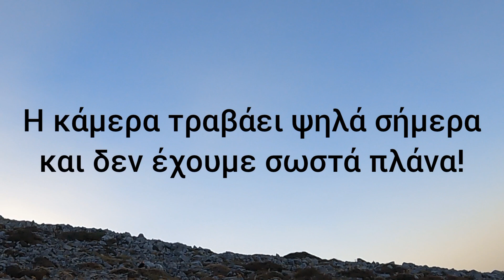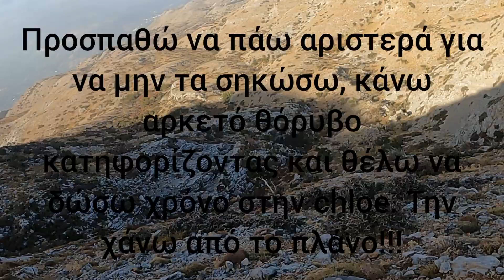Κυνήγι πέρδικας 5/11/23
Ένα κυνήγι που τα νεαρά έκαναν ένα βήμα παραμονής στο κουμάσι! Για τρίτη έξοδο στο βουνό δεν τα πήγαν και άσχημα!